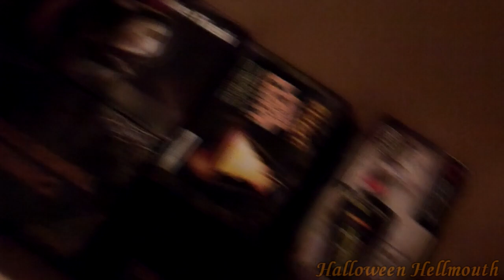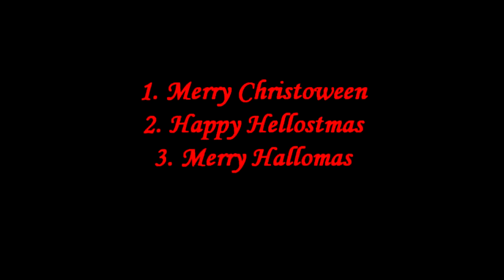Hellmouth Vlog 11/16/11 [Day 381] - Hospitals And Boxes!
Made a trip to the hospital to see my Mom, then packed up more Halloween Stuff.  LoriLee tells a joke.

"HELLMOUTH 4"   T-SHIRTS & SHOT GLASSES AVAILABLE!!
T-Shirts $15 ea.
Shirts available:  XXL (4 left)
Hellmouth Intro by: Hi-Rez Designs